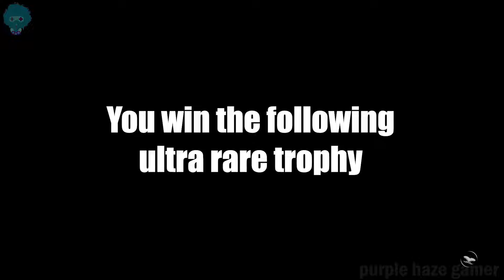What Happens if you Defeat Blue Demon at the Start of the Game - Rise of the Ronin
Ever wondered what happens if you win the Blue Demon boss fight right from the start? In this video, I'll show you what actually happens if you manage to defeat this very hard but not unbeatable boss at the beginning of the game in the first mission of Rise of the Ronin.
To make this video cooler I'm playing with Roronoa Zoro and Nami characters (One Piece).
No commentary PS5 gameplay.